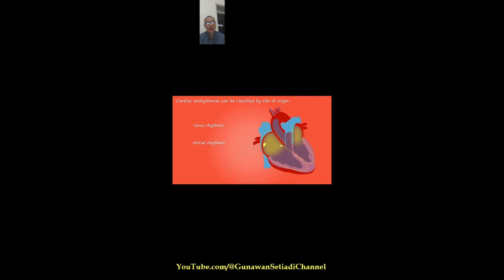Aritmia Jantung : Kapan Harus Ke Dokter?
Aritmia jantung adalah detak jantung yang tidak teratur. Masalah irama jantung (aritmia jantung) terjadi ketika sinyal listrik yang mengkoordinasikan detak jantung tidak bekerja dengan baik. Sinyal yang salah menyebabkan jantung berdetak terlalu cepat (takikardia), terlalu lambat (bradikardia) atau tidak teratur.
Kapan harus ke dokter?
Jika Anda merasa jantung Anda berdetak terlalu cepat atau terlalu lambat, atau berdetak kencang, buatlah janji bertemu dengan dokter. Cari bantuan medis segera jika Anda mengalami sesak napas, lemas, pusing, kepala terasa ringan, pingsan atau hampir pingsan, dan nyeri dada atau ketidaknyamanan.
Jenis aritmia yang disebut fibrilasi ventrikel dapat menyebabkan penurunan tekanan darah yang dramatis. Pingsan  dapat terjadi dalam hitungan detik dan segera pernapasan dan denyut nadi orang tersebut akan berhenti. Jika jantung berhenti perlu segera di Lakukan resusitasi jantung paru.